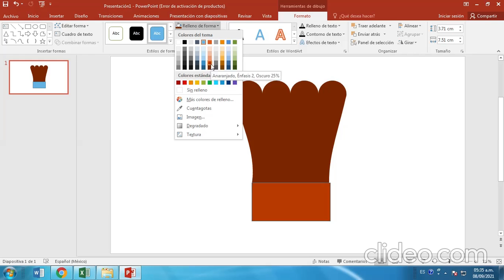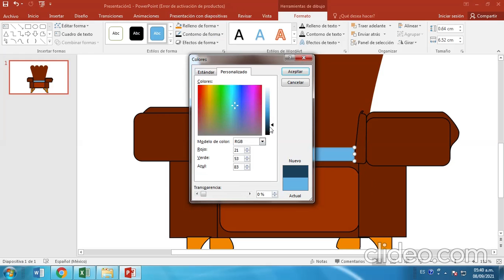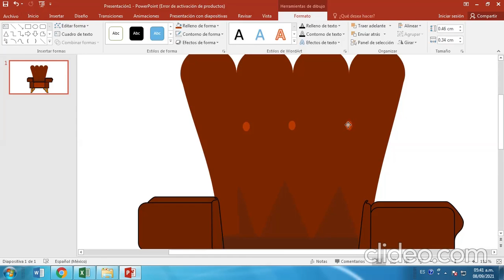Cómo dibujar un Sofa Paso a Paso | Dibujo de Sofa sillon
Un sofa como el de los abuelitos que te encantara para sentarte frente a una fogata y pasar un momento encantador.